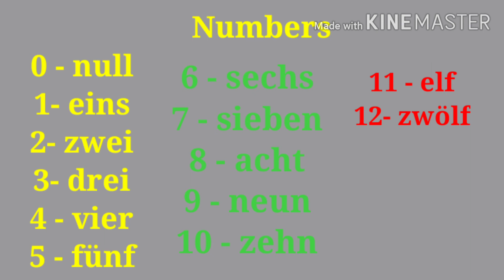Lesson - 3 German Numbers || Learn German in Malayalam || Numbers in German language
In this video german numbers are explained.